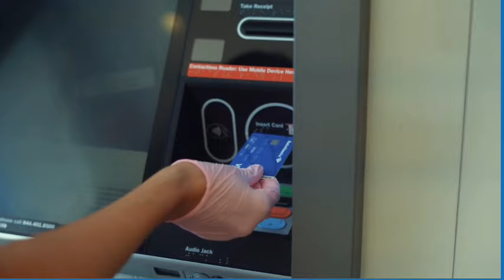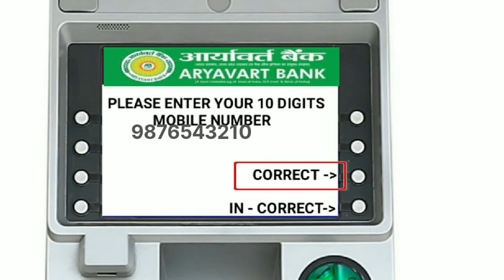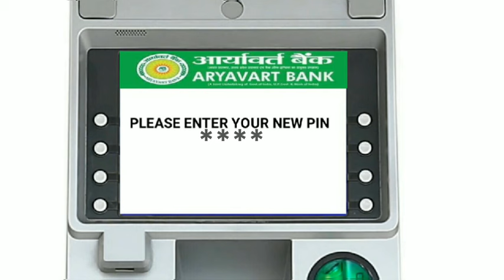Aryavart Bank atm card pin generate kaise kare | New pin kaise banaye.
How to pin generation aryavart bank
Aryavart bank se pin generate kaise kare
Tech and Alam

Channel:-